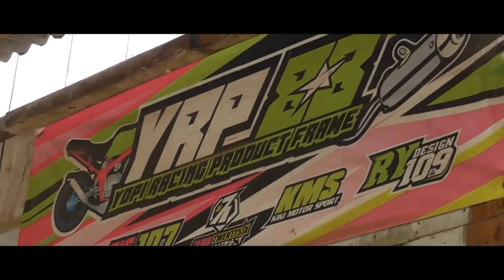SKIL DEWA BERANINYA NGACAK NGACAK KNALPOT ORI KTM!!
YRP88 YOPI RACING PRODUCT
LAMPUNG BARAT
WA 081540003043